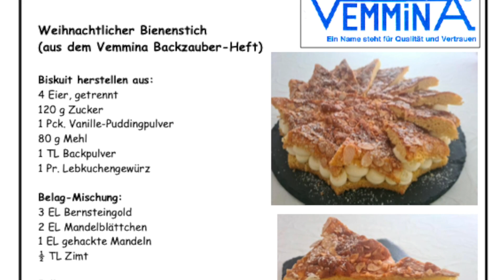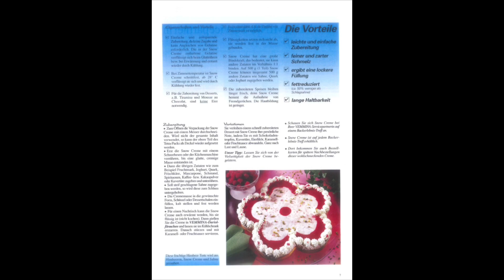Weihnachtlicher Bienenstich (VEMMiNA)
damit ihr künftig gleich seht, wenn es Neues kommt.

Weihnachtlicher Bienenstich
(aus dem Vemmina Backzauber-Heft)

Biskuit herstellen aus:
4 Eier, getrennt
120 g Zucker
1 Pck. Vanille-Puddingpulver
80 g Mehl
1 TL Backpulver
1 Pr. Lebkuchengewürz

Belag-Mischung:
3 EL Bernsteingold
2 EL Mandelblättchen
1 EL gehackte Mandeln
½ TL Zimt

Füllung:
1 Glas (400g) Preiselbeeren mit
2 EL Sofort-Gelatine
Buttercreme
320g weiche Butter mit
1 EL Puderzucker weißschaumig schlagen,
500 g Snow-Creme auf 4x unterrühren

Den Biskuit in eine 28-er Form (z.B. Venus) verteilen, den Belag auf dem
ungebackenen Teig verteilen und dann im Ofen bei 200°C O-/U ca. 13 Min. backen.
Auskühlen lassen, dann 1x waagerecht durchschneiden, mit den angedickten
Preiselbeeren bestreichen.
Mit der Buttercreme am Rand Tupfen spritzen (pro Stück 1 großen Tupfen, damit
dann die Deckelteile fächerartig angebracht werden können). Rest Buttercreme
innerhalb der Tupfen auf den Preisebeeren verteilen.
Dekorieren und genießen !!

Eure Vemmina-Beraterin:
Elisabeth Kempfle